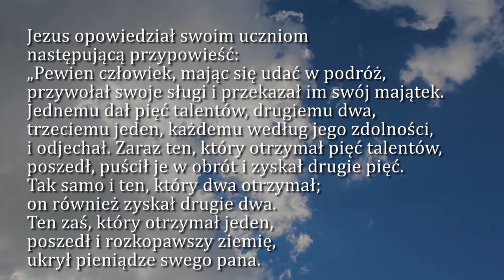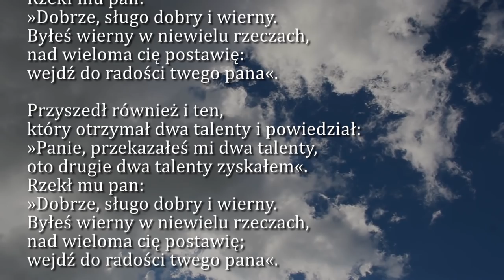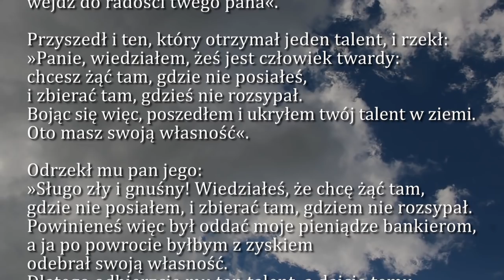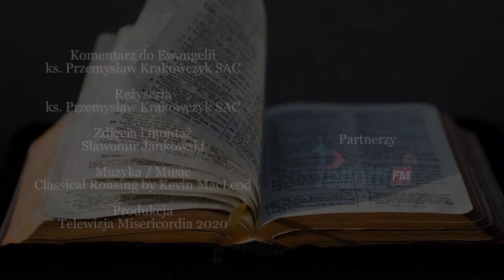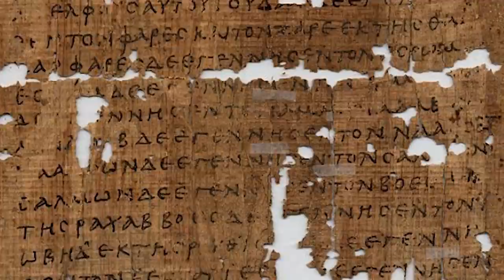Dobra Nowina na dziś | 15 listopada - Trzydziesta Trzecia Niedziela zwykła